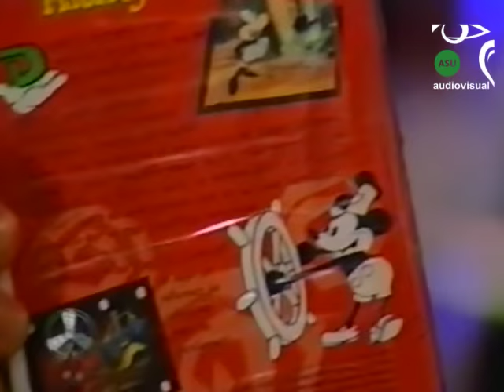Programa "El ventilador" con Leo Rubín, "Cine en Paraguay" programa completo, telefuturo año 2001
Debate sobre el "Cine en Paraguay"en el  programa "El Ventilador" con Leo Rubín, telefuturo año 2001.

Con Grandes invitados: Tana Schembori, Juan Carlos Maneglia, Marcelo Martinessi, Agu Neto, Richard Careaga, Paz Encina, Enrique Collar, Raquel Baeza, Luis Aguirre, Hugo Gamarra.